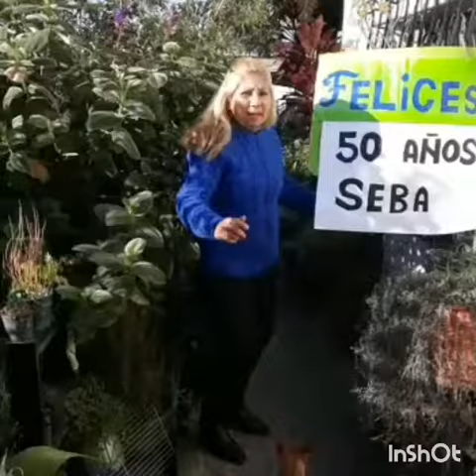Los Tempraneros de Jujuy